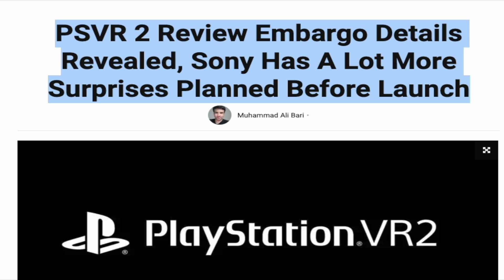Sony's PSVR 2: Unveiling the Mystery Behind Their Year One Plan!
The Playstation VR2 is nearly upon us. 22nd Feb launch date. Sonys Next Generation VR headset will be available for purchase.

The list of tech benefits such as haptic feedback in the Sense controller and headset, Foveated rendering, 4k resolution, and the potential of triple-A VR games from Sony makes the PSVR 2 an alluring VR option.

The review is now out and ALL seem to be highly positive! It suggests the PSVR 2 will take VR to the next level and will set a precedent for future VR games.

But what can we expect for the first year of the PSVR 2 life cycle? What wins can we anticipate? What challenges could arise?